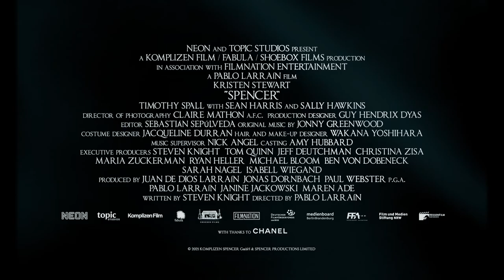MVFF44 - Spencer - Official Trailer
UK/Germany/Chile 2021, 111 min Director Pablo Larraín

Kristen Stewart is the Princess of Wales, enduring an awful 1991 Christmas with England’s royal family. Jackie director Pablo Larraín frames this gripping and artistically bold film like a Brothers Grimm fable by the way of The Wizard of Oz. You’ll never forget Stewart’s en-pointe performance, nor the rest of this daring, powerful drama.

The California Film Institute invites you to experience the best in US and world cinema at the 44th Mill Valley Film Festival (October 7-17, 2021). Join us for a carefully curated program of the year’s most highly anticipated films, in-theater and online.